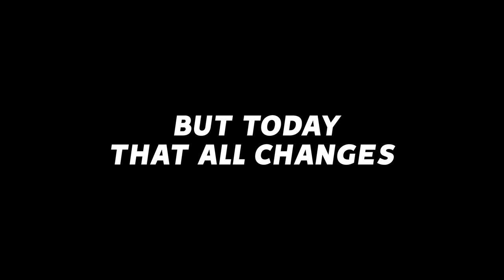Let's settle the debate... can I still compete in 2023?